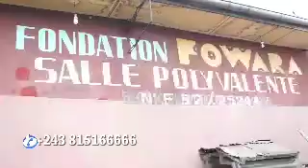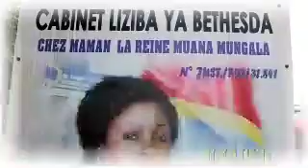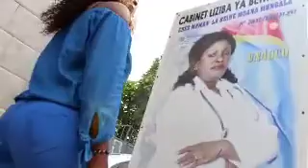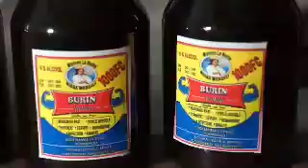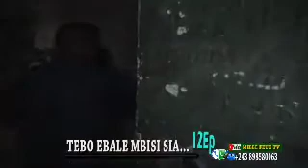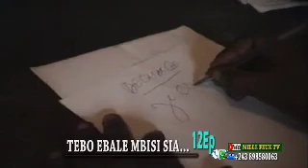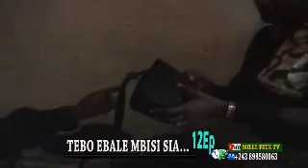12eme tebo ebale niongo mbisi sia